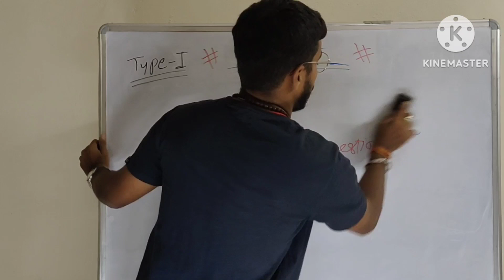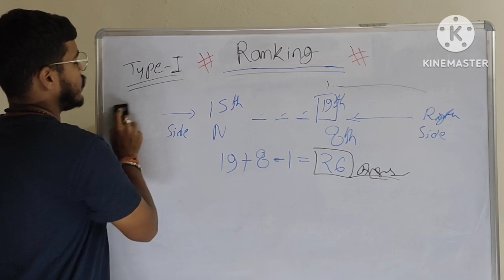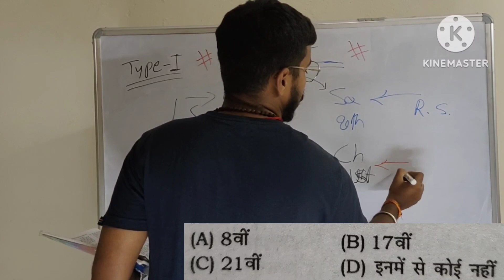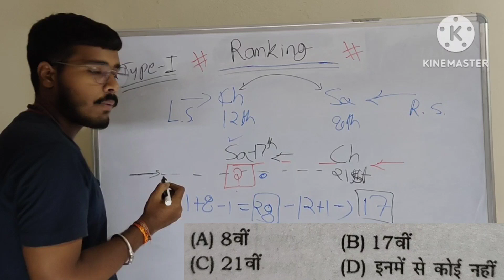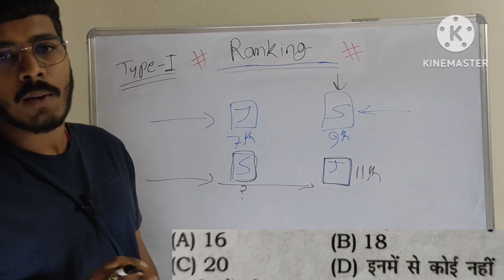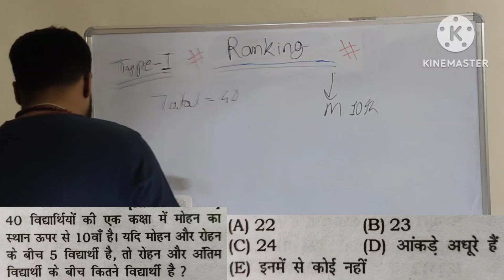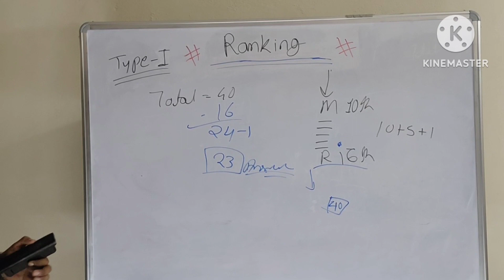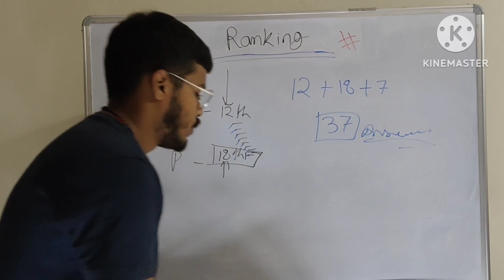Ranking Class-03 By Nil Sir || Learn Complex Problem Solution in 15min Get ready for class Friends🔥🔥